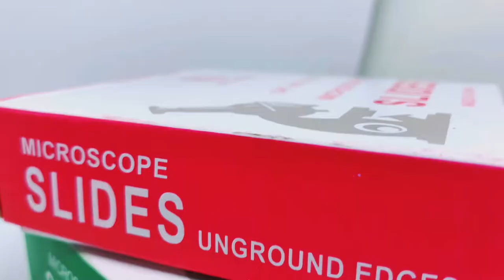Peripheral Blood Smear- Return Demo #3 (by CEU Makati Intern- Tolentino)